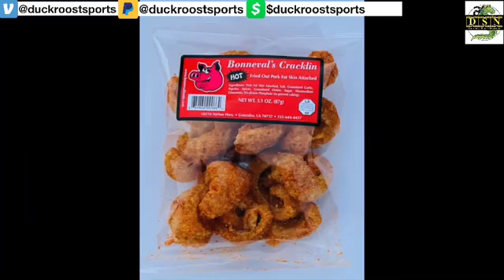St. Amant High vs Lutcher - JVVB- 9/26/20